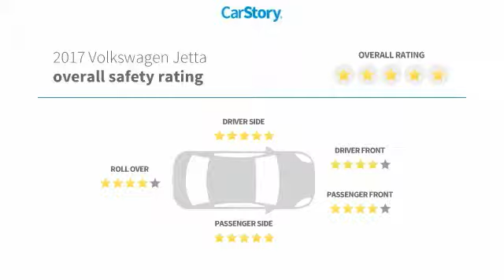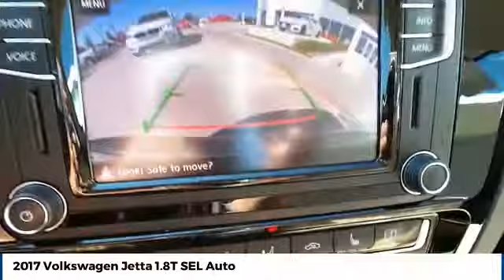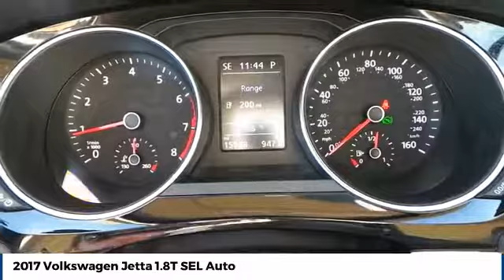2017 Volkswagen Jetta Street Volkswagen of Amarillo Presents 52438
2017 Volkswagen Jetta 1.8T SEL Auto

Street Volkswagen
8707 Pilgrim Drive

NOTITLE